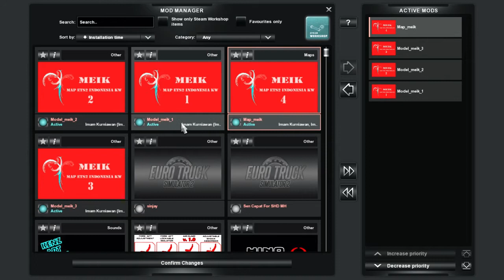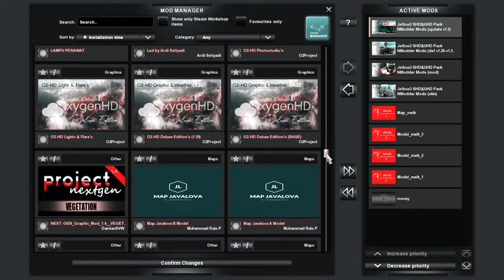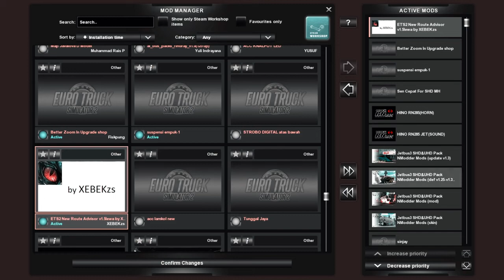Cara Pemasangan Map Meik V2 Rework Terbaru 2020 - Ets2 Indonesia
Terimakasih buat kalian yang sudah menyempatkan menonton video ini. jangan lupa juga dukung channel ini agar cepat berkembang dengan cara subscribe dan like channel video ini. jika teman teman ada saran, masukan atau kesalahan dalam pembuatan video silahan teman teman utarakan di kolom komentar di bawah. semoga video ini bisa menghilangkan gabut anda semua khususnya saya sendiri.

GAME INI MERUPAKAN GAME EURO TRUCK SIMULATOR 2 MOD INDONESIA GAME KHUSUS PC & LAPTOP

Credits:

Mod Bus: M. Husni edit nmodder mods ($)
Mod Map: Meik v2 rework (f)
Mod Graffik: -
Mod Traffik: -
Mod Acc: -

Terima Kasih..